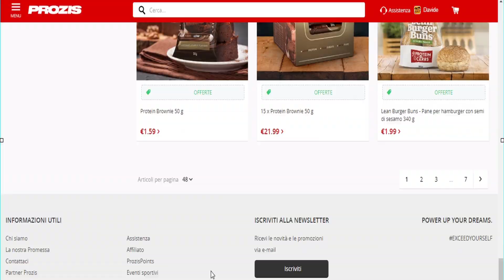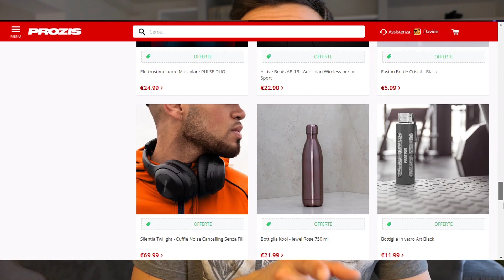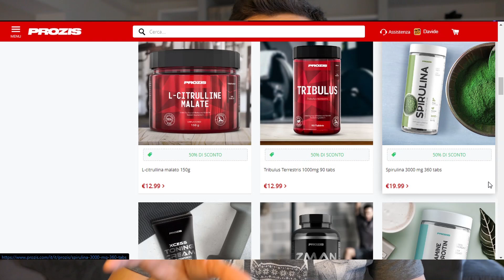Black Friday Super Offerte Prozis